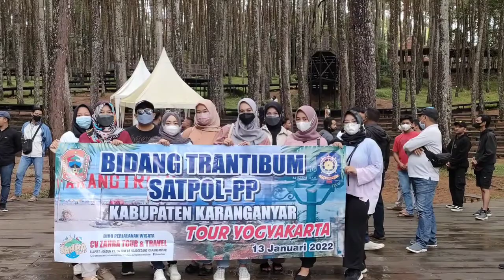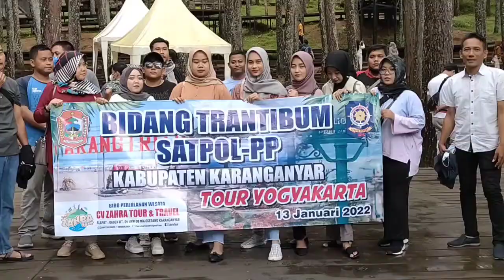Holiday in Pinus Sari Jogja with Bidang Trantibum Satpol-PP Kota Karanganyar 13/01/2022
Support by
Zahra Tour Mojogedang Karanganyar
PO.Nagita Transportasi